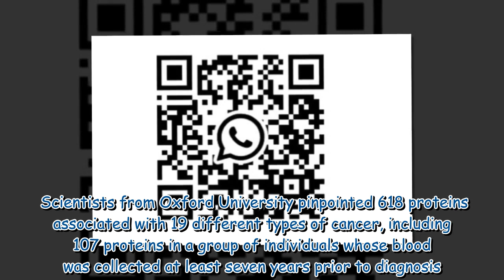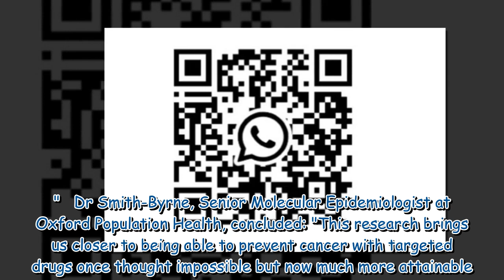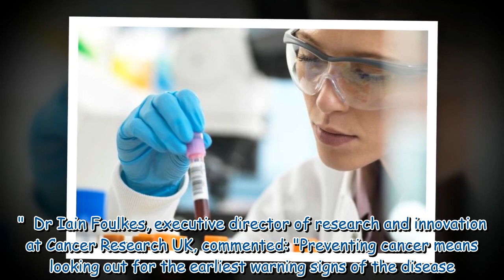Major cancer breakthrough could help detect disease 'seven years earlier'